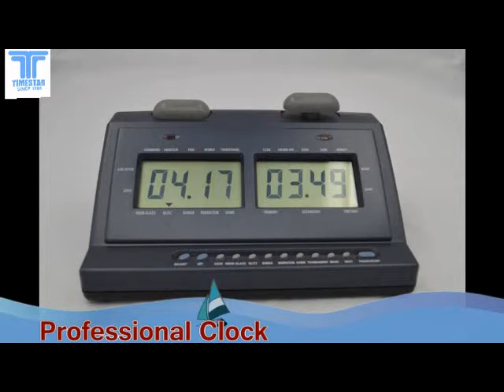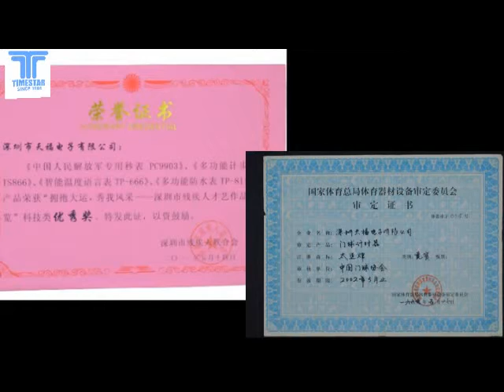Mobile Watch Phone - Cell Phone Watche, Watch Cell Phone, Shenzhen Timestar itimestar.com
Mobile Watch Phone - Cell Phone Watches Watch Phone, Watch Cell Phone, Watch Mobile Phone Shenzhen Timestar itimestar.com
Shenzhen Timestar Electronic Co., Limited
Chinese health management smart watch
中国智能手表工厂，深圳天福电子

smart watch manufacturer china